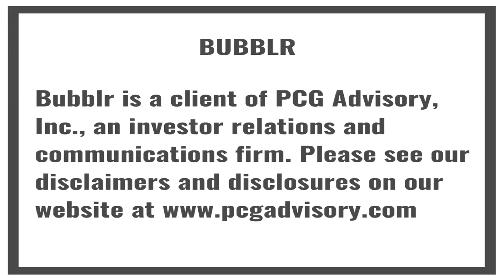Matt Loeb, Bubblr Advisory Board Chair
Matt Loeb discusses ethical technology and the value of trust.
avidinvestor